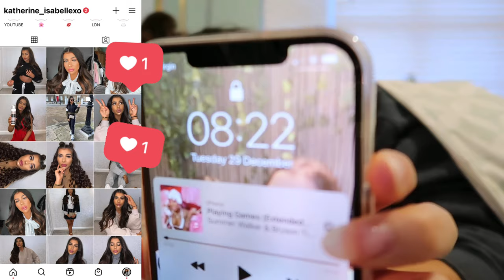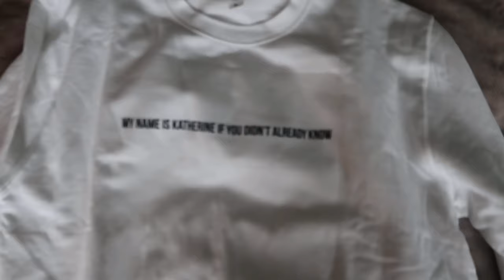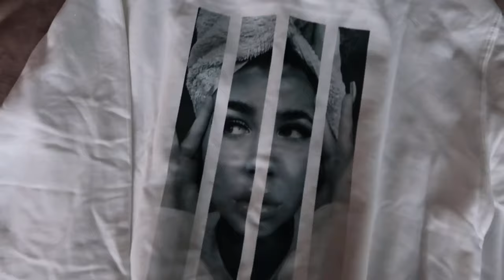BIRTHDAY VLOG! | Celebrating my birthday 🥳 | Katherine Isabelle